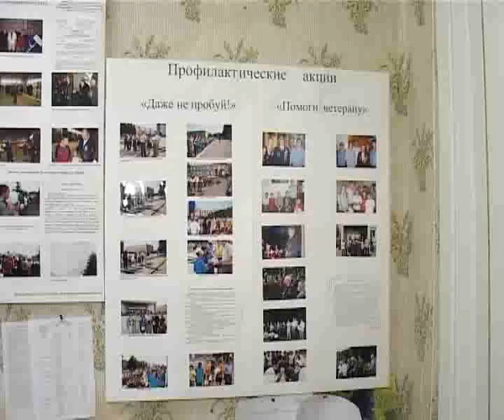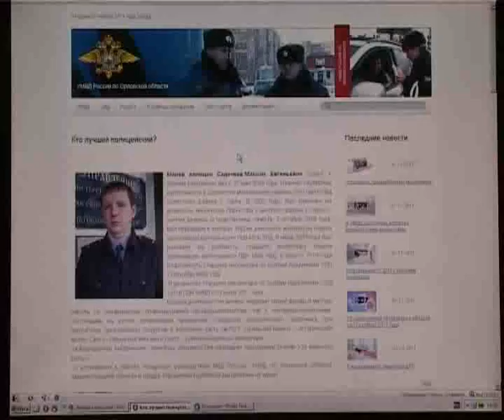Истоки Орел trk-istoki.ru 02.11.2011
Полицейский (подробнее на сайте trk-istoki.ru)